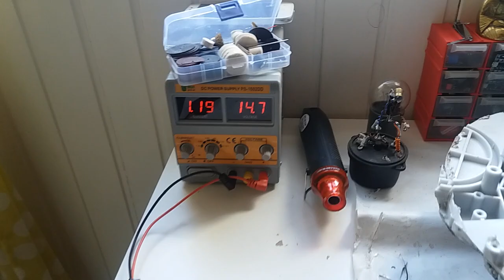Generador Bedini (5° Parte) [velocidad mejorada]